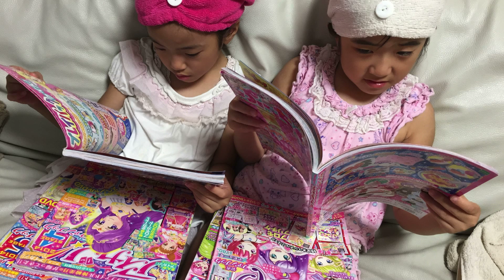Akira's 7th Birthday♥あきら7歳バースデー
2015 9/28 あきら7歳になりました♪
この一年で保育園を卒園して小学校に入学したあきら。ずいぶんしっかりしてきたように感じます。妹と弟もできてまた成長しました。いつも元気いっぱいで周りを明るくしてくれるあきら、これからの成長も楽しみです。
ミスドのハロウィーンパックを買ったのでだいぶ早いけどハロウィーンパーティー仕様です（笑）

★Kan & Aki's Instagram★三姉妹の写真アップしてます。